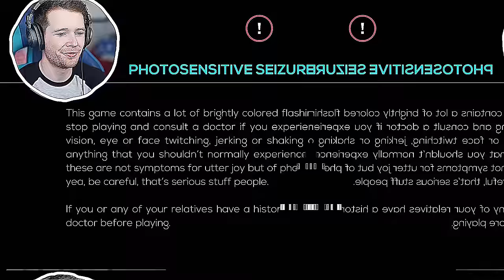This Game is like Geometry Dash BUT CRAZIER!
is this harder than Geometry Dash?!